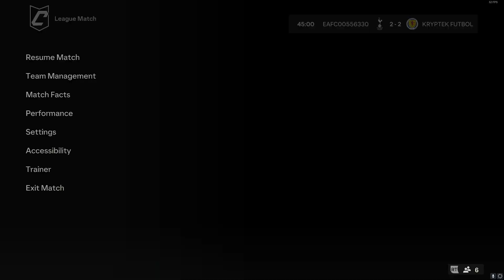Goals And Talks With MVT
Follow RollaVert on all socials!
Daily uploads of games with friends, continue to show love and support, it is all greatly appreciated :)